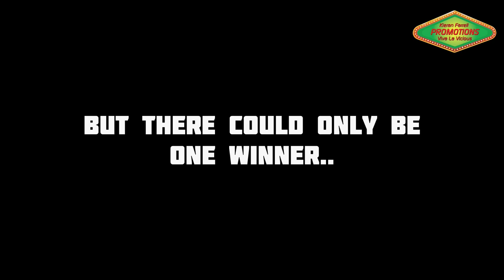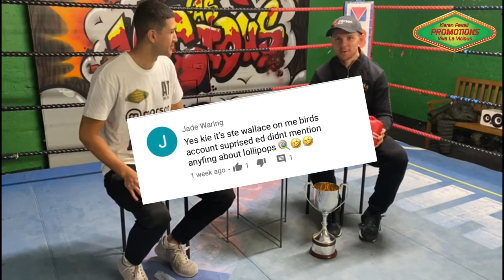BOXING, BREW & BISCUITS EPISODE 2 FT Eddie Hearn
Kieran Farrell BEM & Ed Harrison are back at it! Discussing AmyTimlin UsykChisora card
Betfred boxing bubble darts, Ben ridings boxxer competition, biscuits & more !